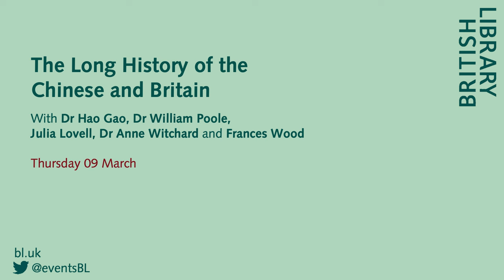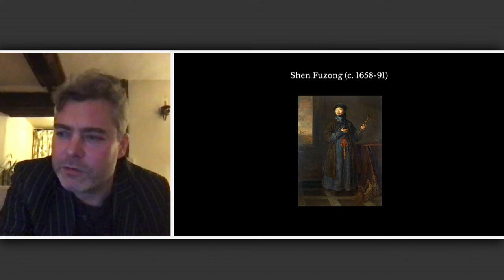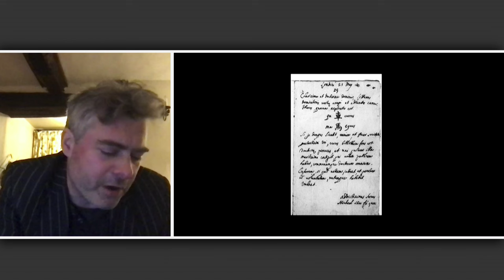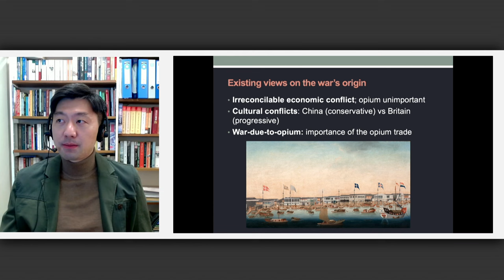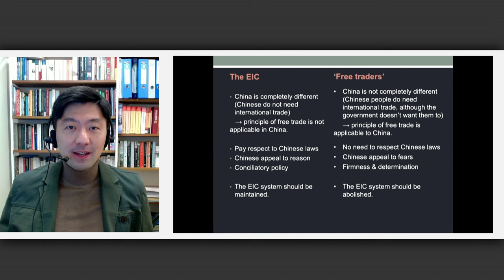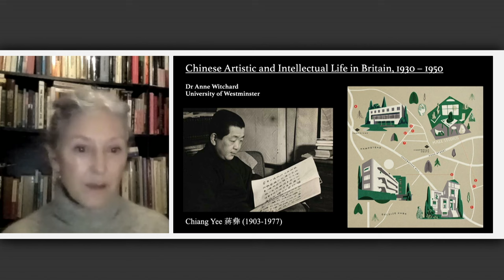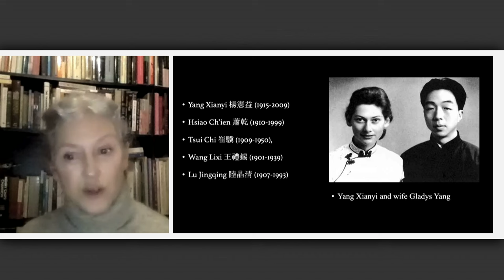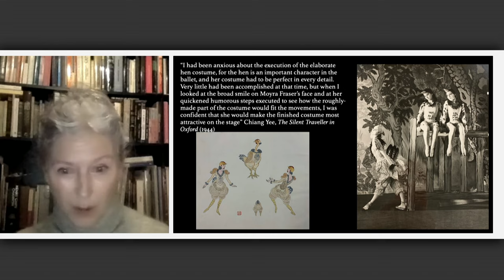The Long History of the Chinese and Britain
This event took place on 9 March 2023. The information below is correct as of the publication date.

The Chinese presence in the UK goes back much further than many realise.

Our panel of experts and historians come together to explore this long history – from the first recorded presence in the 1600s, to trade during the 17th and 18th centuries, and from the Opium Wars, to the Chinese communities now calling Britain Home.

Dr Hao Gao is Senior Lecturer in Imperial and Global History at the University of Exeter. He is a historian of British imperialism in Asia, China in global history, particularly the encounters between the British and the Chinese empires in the eighteenth and nineteenth centuries. Dr Gao is the author of Creating the Opium War and various research articles in both English and Chinese journals, including History, Historical Research, Journal of Imperial and Commonwealth History, and Britain and the World. He currently serves as the University's Academic Director for the UK-China Humanities Alliance (UKCHA).

Julia Lovell is professor of modern China at Birkbeck, University of London. Her most recent book is Maoism: A Global History. She has translated many works of Chinese fiction into English, including for Penguin Classics Monkey King: Journey to the West and The Real Story of Ah Q and Other Tales of China: The Complete Fiction of Lu Xun. She co-curated the 2023 British Museum exhibition ‘China’s Hidden Century’.

Dr William Poole is a Tutor in English at New College, Oxford, where he is also Senior Tutor and Fellow Librarian. He is an expert in early modern literary, intellectual, and scientific history, and has interests in both early modern and modern education

Dr Anne Witchard is Reader in English Literature and Cultural Studies at the University of Westminster.  She is the author of Lao She in London which situates the Chinese writer as a central figure of transcultural modernism, influenced by the collision of Chinese and British literary traditions. Other publications include, England’s Yellow Peril: Sinophobia and The Great War, and as a co-editor, Chiang Yee and his Circle: Chinese Artistic and Intellectual Life in Britain, 1930–1950. She is currently working on a book tracing Sino-British circuits of cultural exchange in the early twentieth century with a focus on performativity and dance.

Frances Wood studied Chinese at the universities of Cambridge, Peking and London. She was head of the Chinese collections in the British Library until retirement and her books include Did Marco Polo Go To China?,  the Blue Guide to China, The Silk Road, No Dogs and Not Many Chinese: Treaty Port life in China 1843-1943 , Betrayed Ally: China in the Great War and The Diamond Sutra.